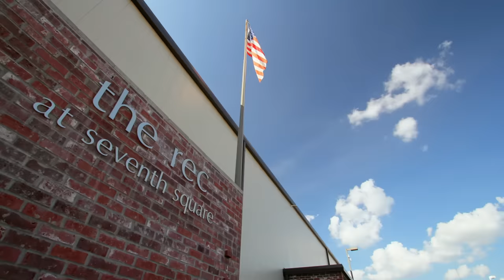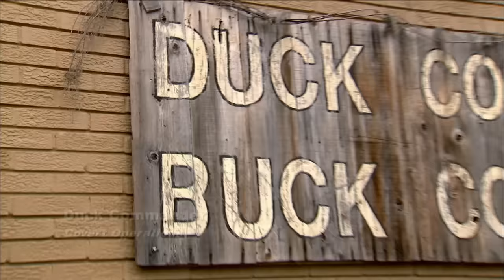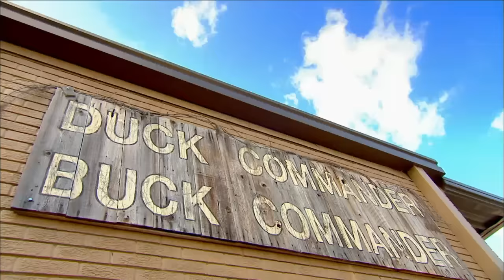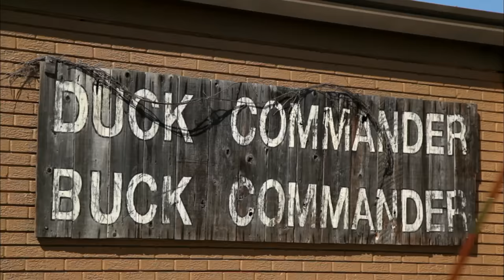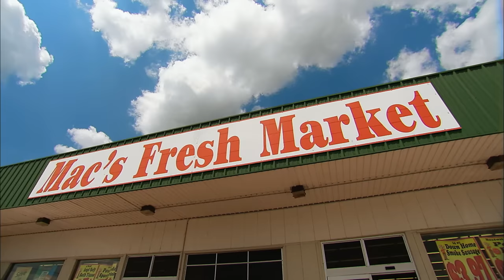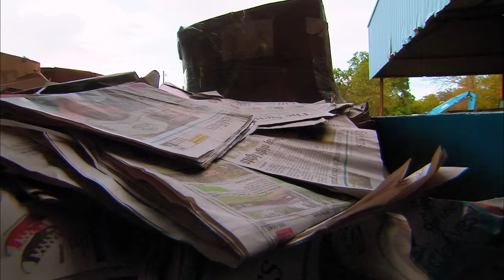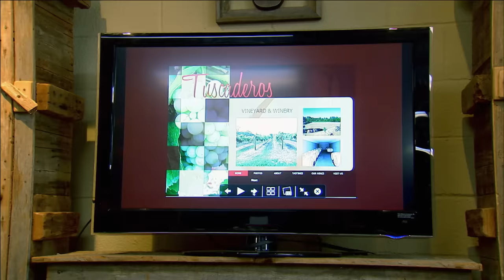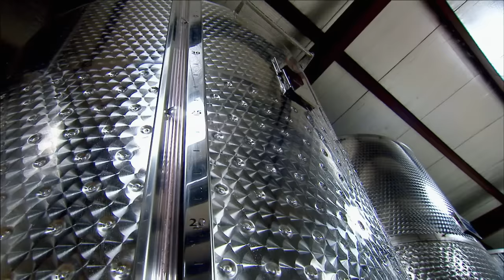6 CHALLENGING FAMILY BUSINESS MOMENTS *2 Hour Marathon* | Duck Dynasty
See how the crew deals with family business issues that arise, in this Duck Dynasty marathon.

Episode 1 - 00:00 - Alan in Charge
Episode 2 - 21:14 - Too Close for Comfort
Episode 3 - 42:27 - Governor’s Travels
Episode 4 - 01:04:36 - Burger Commander
Episode 5 - 01:25:48 - Father Knows Pest
Episode 6 - 01:47:02 - Sauvignon Beard